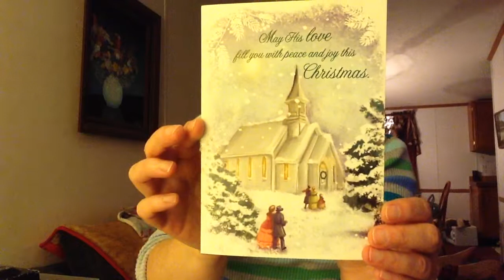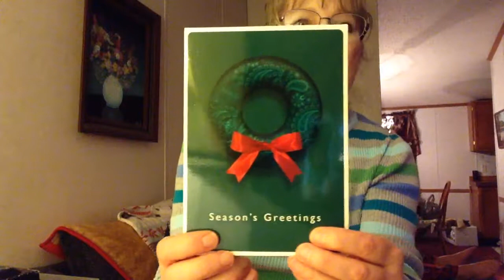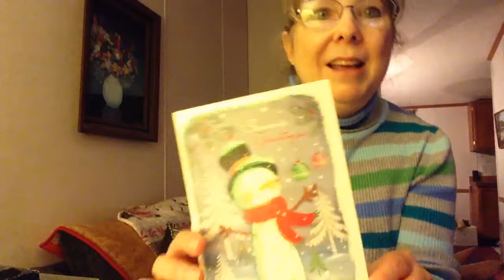MORE CHRISTMAS CARDS!